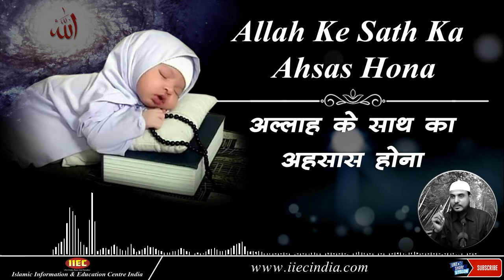Allah Ke Sath Ka Ahsas Hona Chahiye | अल्लाह के साथ का एहसास होना चाहिए | By Mujaffar Mansuri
अल्लाह के साथ का एहसास होना चाहिए,
الله کے ساتھ کا احساس ہونا چاہیے,
There should be a feeling of being with Allah,
Speaker : Mujaffar Husain Mansuri
(Founder & President)
Hamare Maqasid (Our Goals) :
 ~  Garibon, Vidhavaon, Aanathon, Majburon, Besaharaon, Bimaron aur jarurat mand logo ki bila tafreeq (Bina kisi bhedbhav) madad karna.
 ~  muslims aur non Muslims ke bich faili galat fahmiyon ko Lacture (Daras) Audio, Video, Blogs, Social Media ke jariye door karne ki koshish karna taki ek behtar samaj vazud main aa sake.
(INSHA ALLAH) ALLAH HAMARI KOSHISHO KO KAMYAB KARE...(AAMIN)
OTHER ACTIVITIES OF IIEC :
WEEKLY LECTURES
REFERENCE BOOKS LIBRARY
LITERATURE DISTRIBUTION
MARRIAGE BUREAU
ISLAMIC BANKING SYTEM
DINI EDUCATION